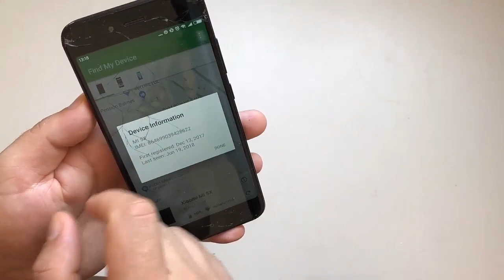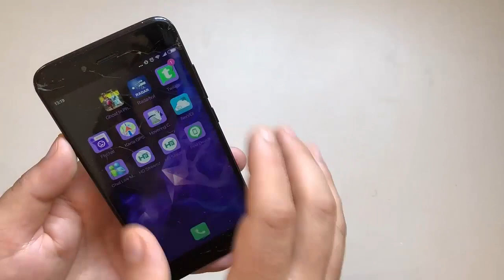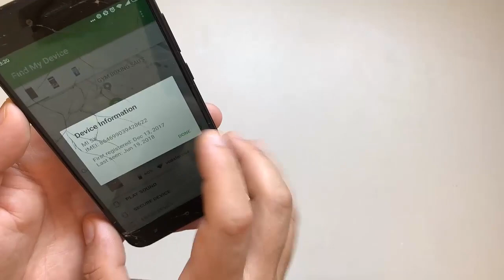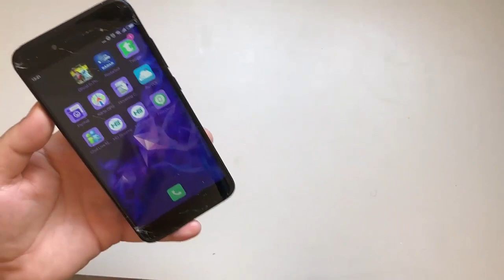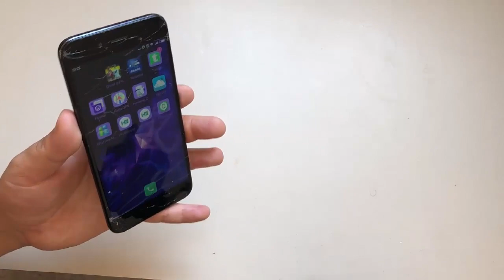غوغل تقضي على الحرامية وستجعلهم يندمون عبر تطبيقها الجديد المدهش ! حماية هاتفك